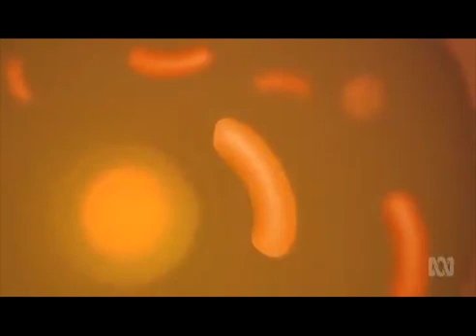Nexus888 - NMN Anti-Ageing, Illness, Disease & Fertility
Dr David Sinclair talks about NMN use to return post-menopausal women to fertility, on ABC